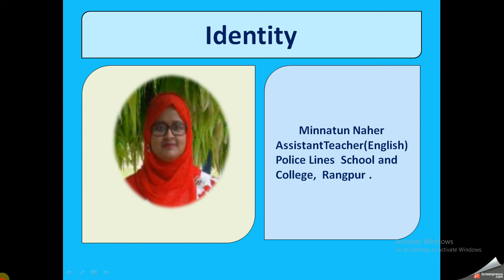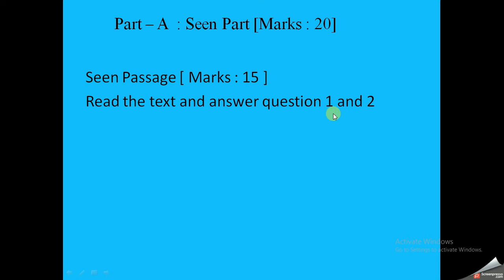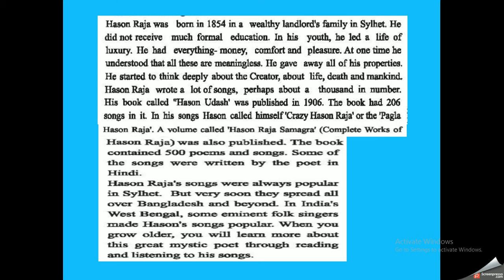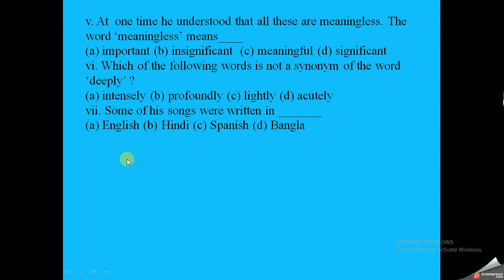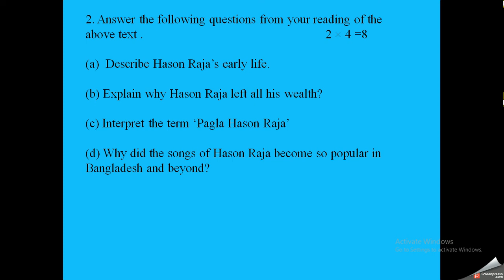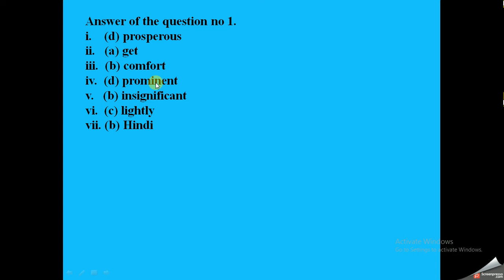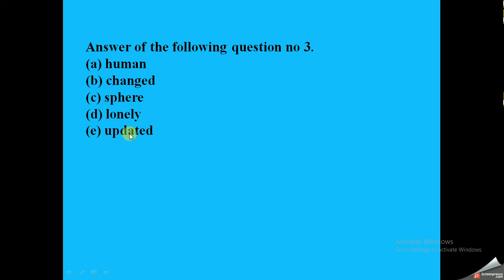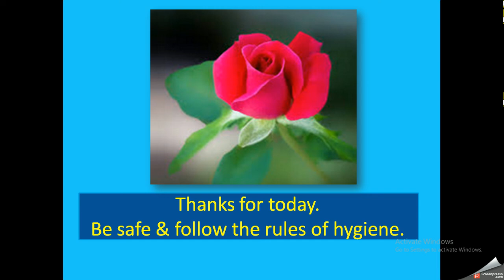EFT,Lecture 7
Class Six English 1st paper (Lecture 7)
Discussion about question of Seen Part
Minnatun Naher
Assistant Teacher
Police Lines School & College, Rangpur